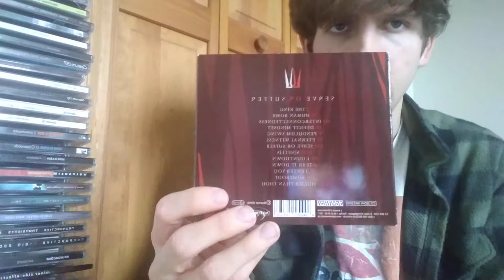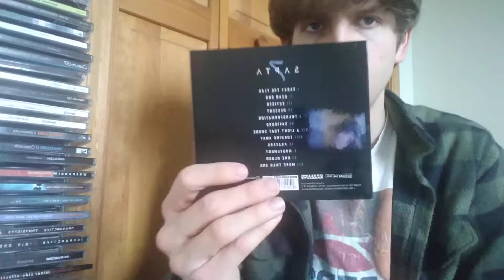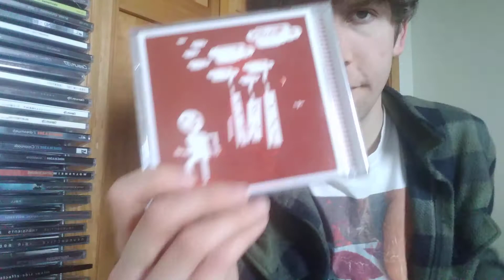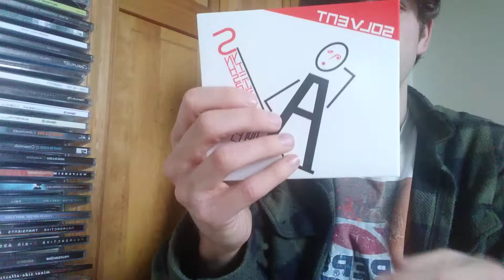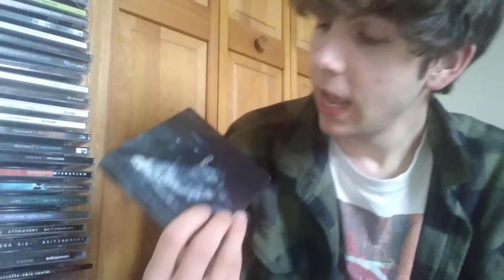J3TB0T CD collection so far part 3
so many great synth artists, and more to come!!!